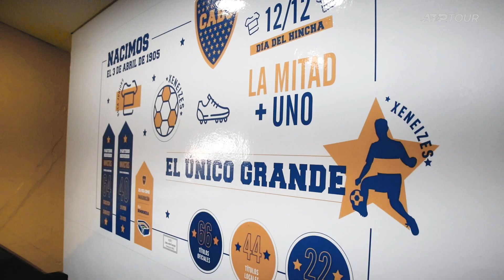Travel Flashback | Diego Schwartzman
All fun and games? 🤔 Schwartzman reminisces on time spent in Buenos Aires in 2018…